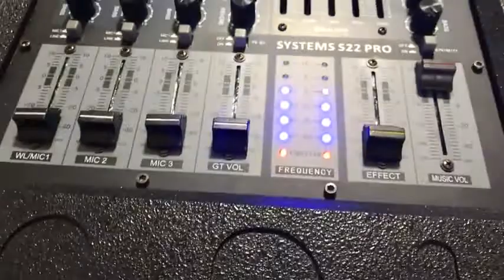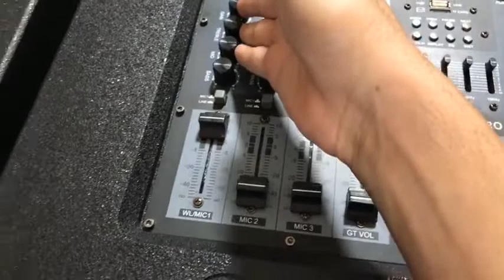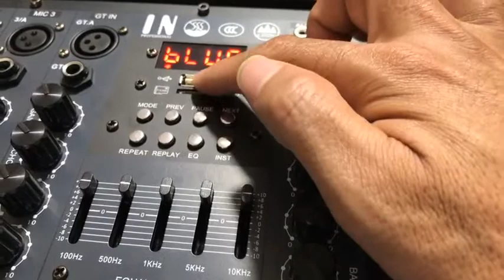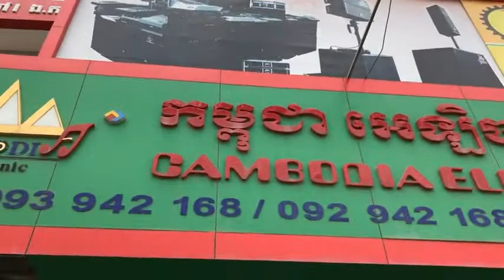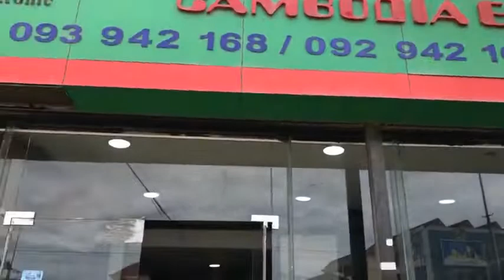បាស់​នៅ​ជាមួយ​អ្នក​ ដេីម្បី​បំពេញ​តម្រូវ​ការ​របស់​អ្នក អរគុណបង​ៗ​ តែងតែ​ជាវ​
👏ប្រម៉ូសិនខែភ្លៀង មហាពិសេស ពី ALATS
HD 200 តម្លៃ 139$
HD 240 តម្លៃ 199$
សូមរួសរាន់ ចំនួនមានកំណត់ ជាមួយបាស់ប្រេនអាមេរិច
តំលៃពិសេស មិនធ្លាប់មាន ចុះច្រើនយ៉ាងនេះ
លាហេីយ​ Bye Bye កូនបាស់​ជ័រ​ៗ​ កូនបាស់គ្មាន​មេក្រូហ្វូន​ ភ្លើង​រញ៉េរញ៉ៃ​  គ្មាន​ថ្ម​
​👉បាស់​​ ប្រេន ALATS Professional Sound  ប្រេន​អាមេរិក🇺🇸​ ថែម​កង​ដាក់​ការពារ​ ផ្លែ​មេក្រូហ្វូន​ មួយគូរ​
🔊​ ជាម៉ូដែលរបស់​ប្រេន​ Professional Sound  របស់​អាមេរិក​ ហេីយជា​បាស់​ប្រេន​តែមួយគត់ដែលផលិតបាស់តូចល្មម​ តែអាច​ច្រៀង​ខារ៉ាអូខេ​បាន​យ៉ាង​ពិរោះ​  ខុស​ពី​ប្រេន​អាមេរិក​ដ៏ទៃ​ទៀត​ ផលិត​មក​ បានតែ​ស្ដាប់​ ។
👉នេះជា​បាស់​ ដំបូង​គេ​ នៅស្រុកខ្មែរយេីង​ ដែលមាន​មាឌតូច​ល្ម​ម​ សំឡេង​ខ្លាំង​ ពិរោះ​ ច្បាស់ខ្លាំង​កំរិត​ HD​ ថ្មកាន់បាន​យូរ​ មាន​ភ្ជាប់​មក​ជាមួយ​មេក្រូហ្វូន​បែប​ Professional​ ច្រៀង​ខារ៉ាអូខេ​ពិរោះ​
🎤- សំឡេង​ពិរោះ​ បុកខ្លាំង​ រណ្ដំ​ កំលាំង​
🎤- មេក្រូហ្វូន​ មួយ​គូរ​ យ៉ាង​ល្អ​ប្រណិត​ ស្រូបសំឡេង​ច្បាស់ខ្លាំង​ អាច​ប្ដូរ​ប្រេកង់​ ការពារ​ឆ្លងគ្នា​
🎤-​ កំរិត​អេកូ​ច្រៀង​ខារ៉ាអូខេ​ បែប​ Reverb ធ្វេីឲ្យ​សំឡេង​មេក្រូកាន់តែ​ងាយ​ស្រួល​ច្រៀង​
🎤-​ រូបរាង​ប្រណិត​បែប​ព្រីមៀម​ Premium សក្ដិសម​នឹងការ​ប្រេីប្រាស់​ គ្រប់​ទីកន្លែង​ ក្នុង​គេហដ្ឋាន​ (​ បន្ទប់​គេង,​ កន្លែង​ទទួល​ភ្ញៀវ​,​...​)​,​  អាចដាក់​តាម​ខ្លួន​ តាម​រថយន្ត​  ម៉ូតូ​ ដេីម្បី​កំសាន្ដ​អារម្មណ៍​គ្រប់​ទី​កន្លែង​  ។
🎤-​ តួរ​ខ្លួន​ ហ៊ុមព័ទ្ធ​ដោយ​ស្បែក​ បង្កេីន​ភាព​ស្និទ្ធស្នាល​ ជាមួយ​អ្នក​ប្រេី​  ដែល​មានលក្ខណៈ​ល្អ​ប្រសើរ​  ជាង​ផលិតផល ធ្វើ​ពីជ័រ​ ។
🎤-​ កំលាំង​ថ្ម​ បាន​រហូត​ 15 ទៅ​ 20 ម៉ោង ជា​ប្រភេទ​ថ្ម​ lithium ដែល​ល្អជាង​គេ​ក្នុង​ពេល​បច្ចុប្បន្ន​ ។
🎤-​ មុខ​ងារ​វិទ្យុ​ ចាប់​ប៉ុស្តិ៍​បានច្បាស់ល្អ​ និង​ងាយស្រួល​ប្រើ​
🎤- នៅលេីដង​ខ្លួន​ មិនមាន អូបាល័រ​ ក៏ដូច​ជា​រន្ធ​ខ្យល់​  លូតចេញមក​ក្រៅ​ ដែលអាច​បង្ករ​ហានិភ័យ​ ក្មេង​យកម្រាម​ដៃចាក់លេង​ និង​សត្វ​ល្អិតចូលដែរ​ ។
🎤-​ មុខងារពិសេស​៖​ ចាក់តាម​ AUX, ប្លូធូស​,​ USB មេម៉ូរី​,​ ខារ៉ាអូខេ​,​ មាន​រន្ធ​ Guitar ,...។  ។
👉នៅក្នុង​ប្រអប់មាន​៖​
-បាស់​ HD-200/ HD240 X1
- មេក្រូហ្វូន​ X 2
-​ ឆ្នាំងសាក់​ថ្មបាស់​ X1
- ខ្សែ​ AUX  X 1
សូម call មក ឬ មកហាងផ្ទាល់ ដេីម្បីតេសសំឡេង និងជាវនៅហាង Cambodia Electronic (កម្ពុជា អេឡិចត្រូនិច) គ្រប់សាខា:
👉សាខាផ្លូវ271 អាសយដ្ឋាន: ផ្ទះលេខ296ផ្លូវ271 ភូមិ6សង្កាត់ផ្សារដេីមថ្កូវ ខណ្ឌចំការមនរាធានីភ្មំពេញ(នៅជិតស្តុបផ្សារដេីមថ្កូវ200ម៉ែត)​ ។
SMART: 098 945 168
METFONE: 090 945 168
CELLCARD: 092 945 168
Facebook Page: Cambodia  Electronic កម្ពុជា​ អេឡិចត្រូនិច។
(មានសេវ៉ាដឹកជញ្ជូនទូទាំងប្រទេស)
👉សាខាចោមចៅ: ផ្ទះលេខ74 ផ្លូវជាតិលេខ 4 សង្កាត់ចោមចៅ ខណ្ឌពោធិសែនជ័យ រាជធានីភ្នំពេញ (ជិតស្តុបទ្រនប់កប់ស្រូវ ជាប់ក្រុមហ៊ុនលក់ម៉ូតូ ហុងដា)